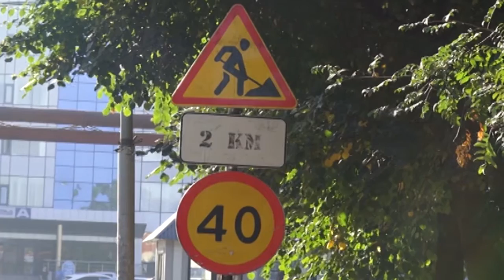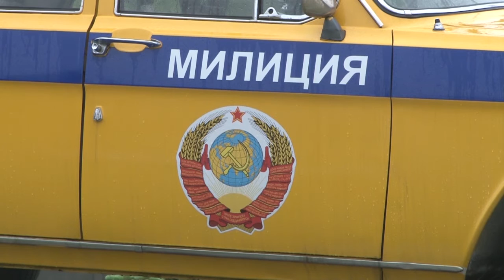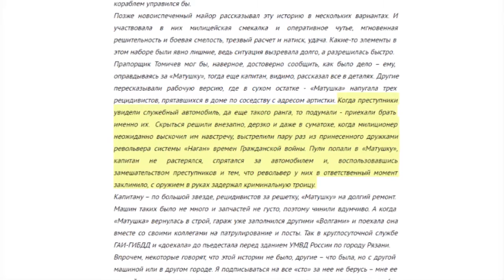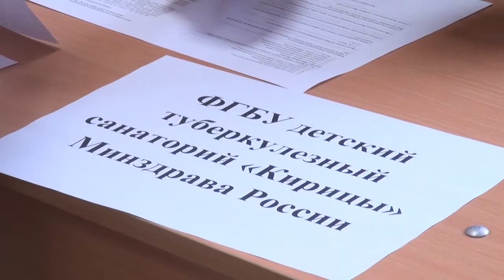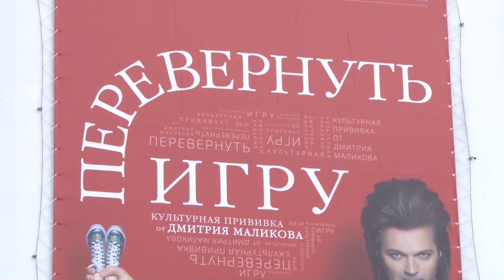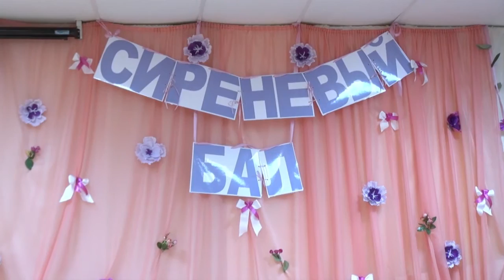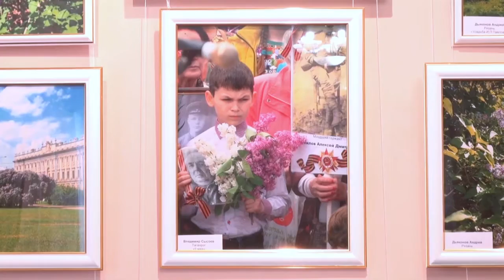День города - новости Рязани 20.05.16